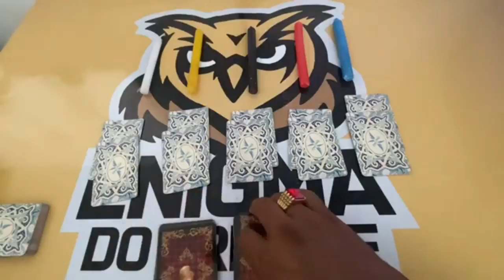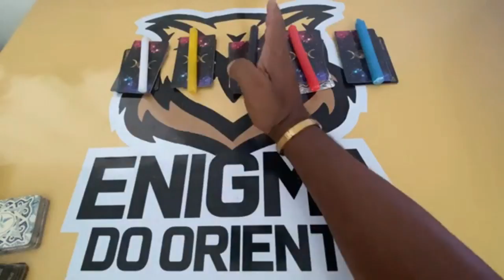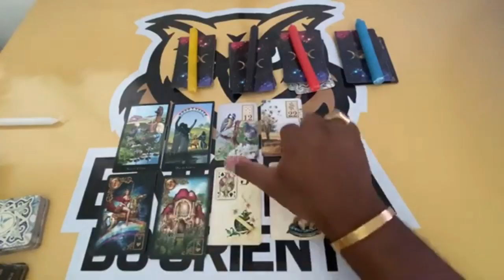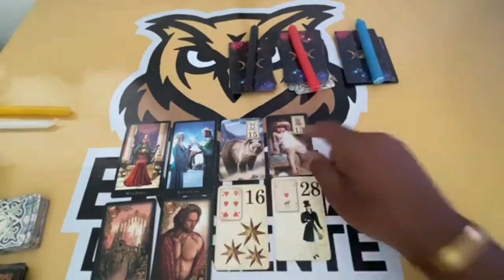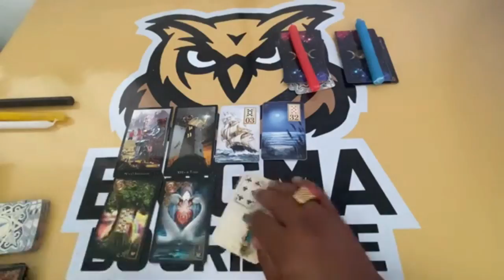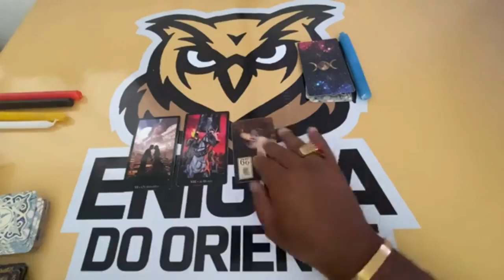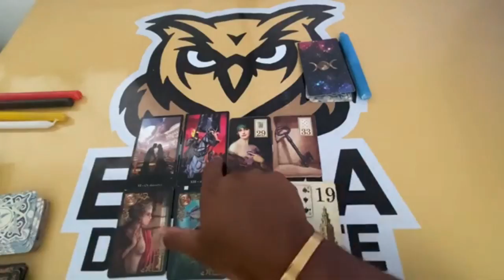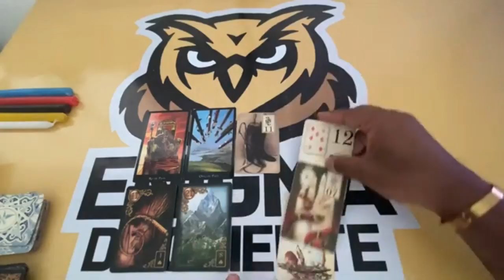ELE HOJE EM RELAÇÃO A VOCÊ! !!💘 [ Tarot Responde ] Tarô [Tarô ] Tarot